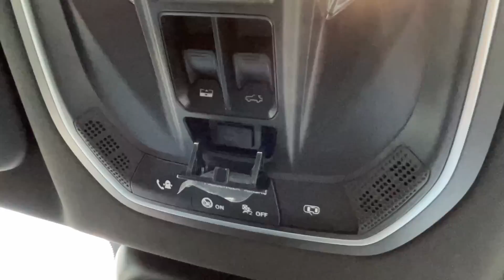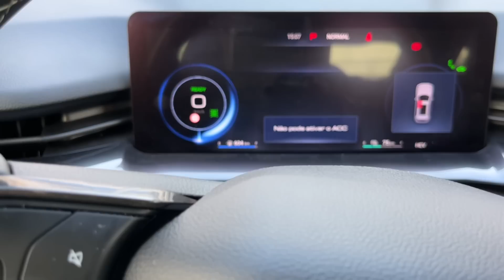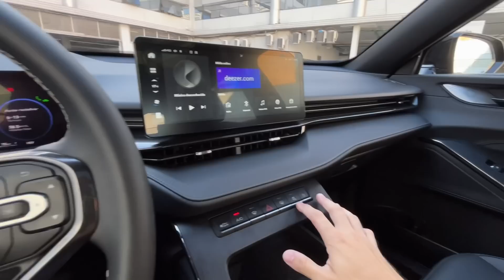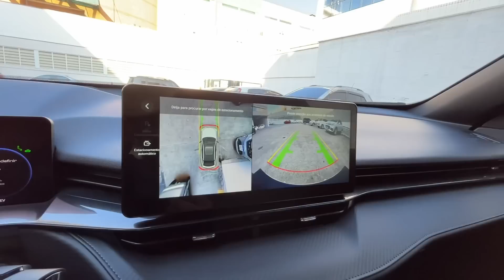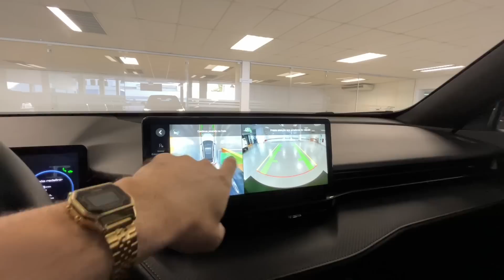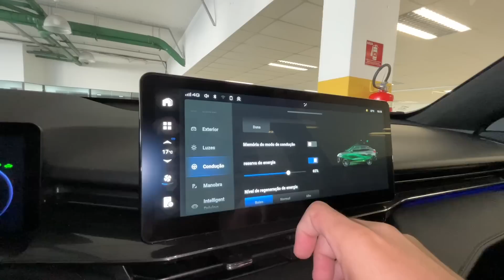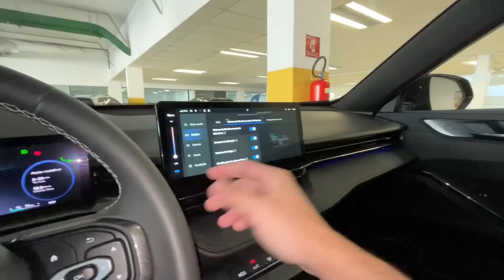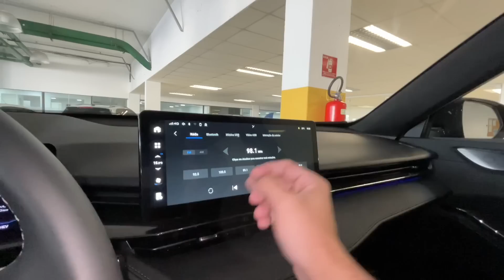👀🚀NOVO GWM HAVAL H6 GT PHEV 2023 UM CHINÊS FORTE EM TECNOLOGIA IMPRESSIONANTE 0 a 100 EM 4,8s VEJA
Fala galera do GARAGEMRJ beleza veja o video novo sobre o NOVO GWM HAVAL H6 GT 2023 um SUV COUPÉ CHINÊS QUEM VEM FORTE, já deixa o like se inscreve no canal e vamos rumo aos 100 mil inscritos valeuuu

COR: AZUL

A PARTIR VALOR: R$  315.000,00

PLATAFORMA - Lemon

CÓDIGO DO MOTOR - GW4B15

CÂMBIO AUTOMATIZADO DE 2  MARCHAS

Tração integral sobre demanda

MOTOR ELÉTRICO

2 Motores Potência - 136cv

Torque combinado - 77,7 kgfm

Autonomia elétrica - 170 km

Capacidade da bateria - 34 kWh

Velocidade Máxima no eletrico - 140 km/h

0 a 100 - 4,8 s

DIMENSÕES

Travessia de água - 53 cm

CONSUMO

URBANO: 13,8 km/l  -  RODOVIÁRIO: 12 km/l

AUTONOMIA